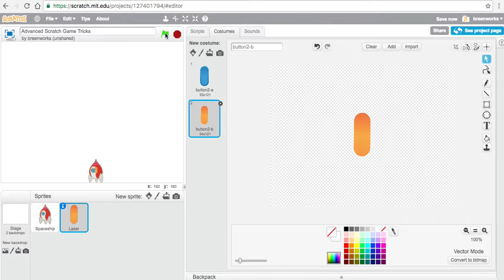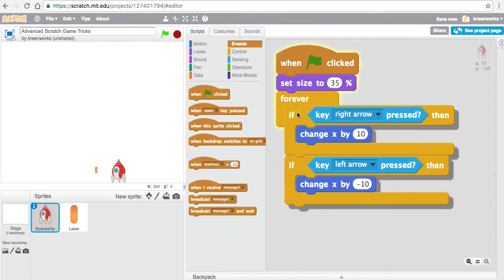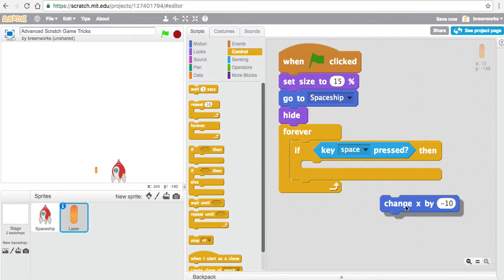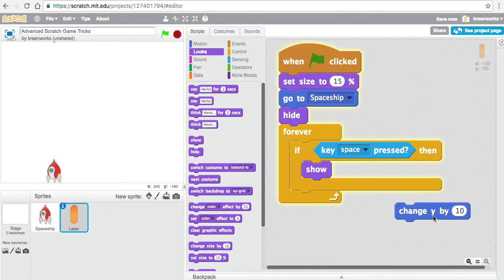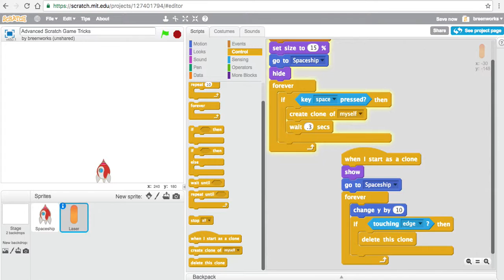Briteenka Scratch Tricks Part2